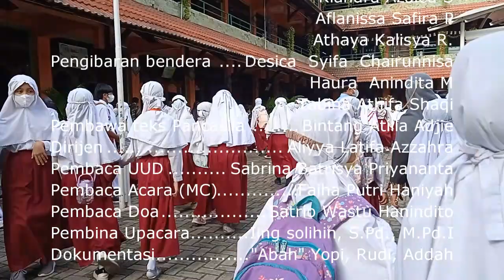Upacara 21 November 2022